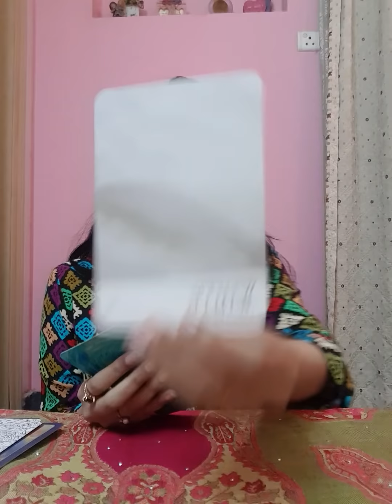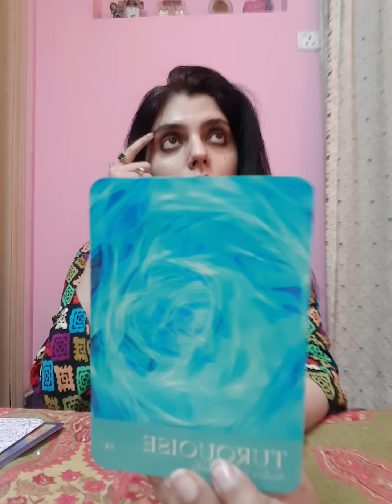For Whoever Needs It ~ Divine Messages to Guide You Through 🌈🔮🧚🏻‍♀️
Services i offer :

1- 1 question reading - 35 USD

2- 2 question reading - 55 USD

3- 3 question reading - 70 USD

4- 5 question reading - 100 USD

5- Love n Relationships - 100 USD

6- 15 Minutes customized *SPIRITUALLY CHARGED* affirmations that give 100% RESULTS and Get 1 question reading FREE - 100 USD

7- Consultation and step by step guidance to MANIFEST your Dream Desire and Goal.

8- Unique Scripting technique to manifest your desire - 80 USD

9- Protection from bad influences and energies - 60 USD

10- Removal of Black Magic - 100 USD

12- Dream Interpretation - 40 USD

13- Spiritually Charged Affirmations + Unique Scripting Technique - 150 USD

14- Money rituals - 60 usd

15- Love Rituals - 100 usd

16- Subliminals - 100 usd

17- Consultation along with 1 manifestation technique - 100 usd

18- Angel guidance - 40 usd

19- 5 Minutes Guided Meditation - 50 usd

20- 5 Minutes Affirmations - 50 usd